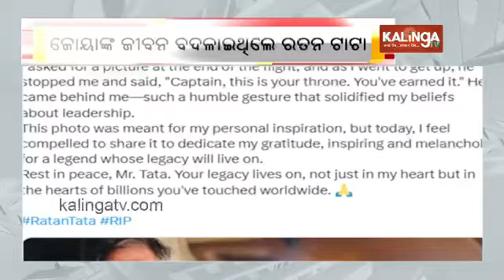"This is your throne": Pilot recalls her encounter with Ratan Tata || Kalinga TV